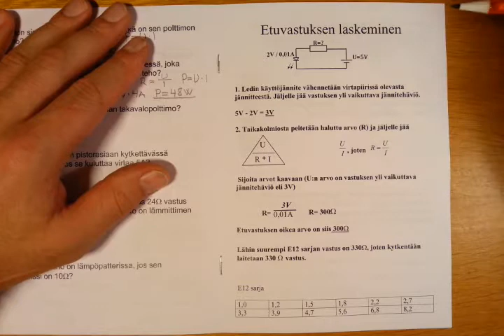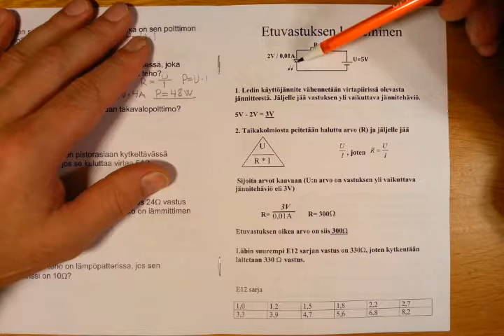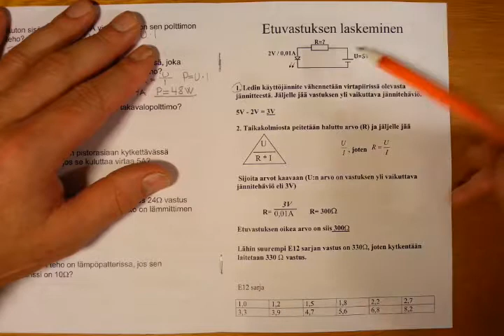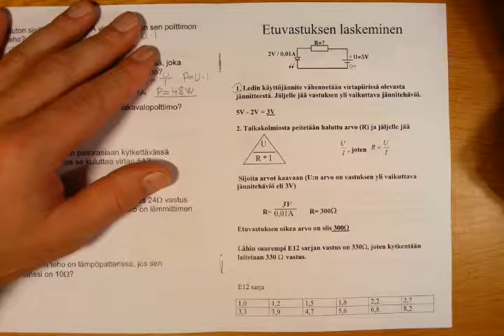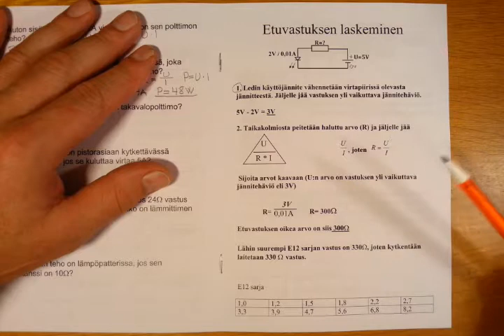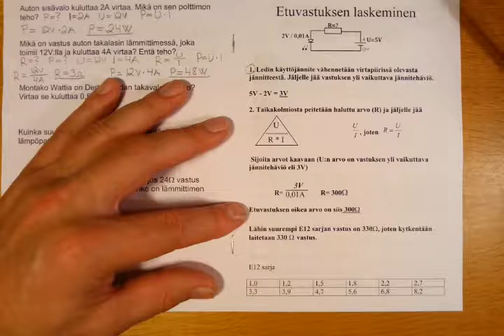Sähkötekniikan vihko, etuvastuksen laskeminen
7lk sähkötekniikan vihko,  Elisenvaaran koulu,  etuvastuksen laskeminen, pidempi selostus.